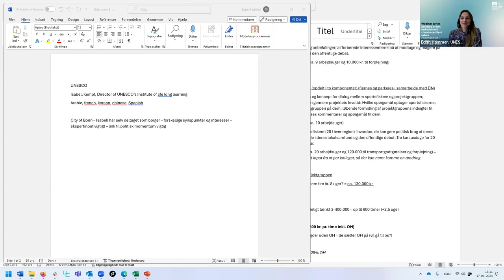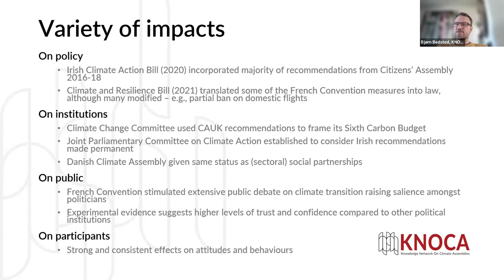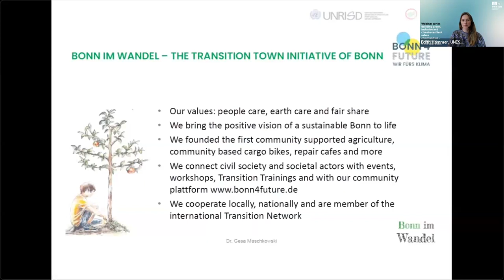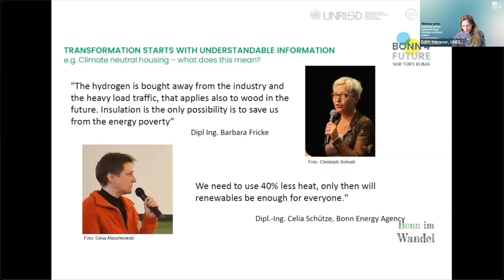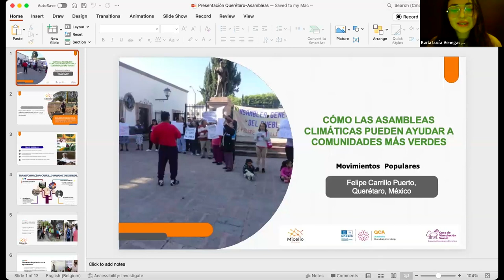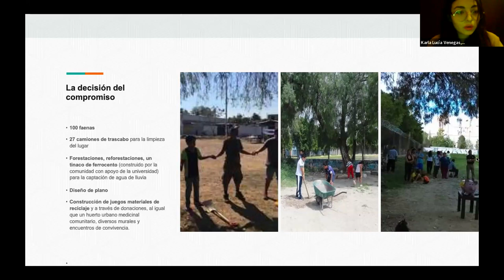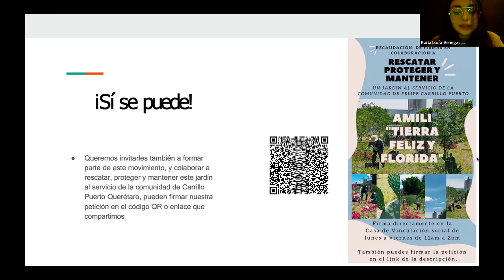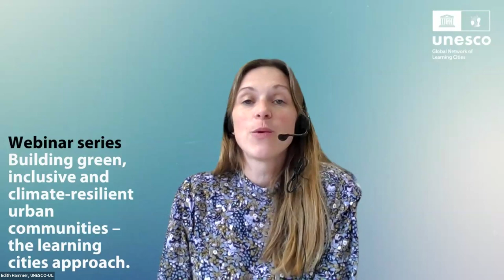Webinar: How climate assemblies can support greening communities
On 17 April 2024, the webinar series: ‘Building green, inclusive and climate-resilient urban communities – the learning cities approach’ by the UNESCO Global Network of Learning Cities, will feature the webinar ‘How climate assemblies can support greening communities’.

Currently responsible for around 75 per cent of global CO2 emissions, cities – and in particular the transport systems and office buildings – play a pivotal role in the world’s response to the climate crisis. In addition to being central to the transformation to inclusive and green economies, cities are also at the forefront of efforts to empower local communities with the knowledge and skills that are needed to break long-established patterns of unsustainable consumption, production and mobility. UNESCO learning cities, with their strong expertise in lifelong learning, are uniquely positioned to instil climate consciousness and equip local residents with the green skills essential for a sustainable society.

This webinar will focus on climate assemblies as non-partisan groups that are brought together to develop local solutions to climate challenges, thus helping to pave the way for climate neutrality across the globe. Climate assemblies comprise a diverse consort of everyday people who, together, produce tailored policy recommendations to respond to the climate crisis.

The webinar will explore the efficacy of climate assemblies for greening communities as well as what can be done to facilitate their work. It will highlight the educative experience of being involved in a climate assembly, along with how members can become change agents with the power to positively influence the behaviours of their families and the wider community.

Programme

Introduction: Ms Isabell Kempf, Director, UNESCO Institute for Lifelong Learning

Expert input: Mr.Bjørn Bedsted, Knowledge Network on Climate Assemblies (KNOCA)

Confirmed speakers from learning cities:
City of Querétaro (Mexico): Ms. Karla Lucía Venegas, Micelio Urbano - Querétaro Learning City Council
City of Bonn (Germany): Ms Gesa Maschkowski, Initiator and Project Lead of Bonn4Future, Germany (recorded message)

Closing: Mr Raúl Valdés-Cotera, Chief Programme Coordinator, a.i., UNESCO Institute for Lifelong Learning

Moderator: Ms Edith Hammer, Programme Specialist, UNESCO Institute for Lifelong Learning

Leading up to the sixth International Conference on Learning Cities (ICLC 6) themed 'Learning cities at the forefront of climate action,' the UNESCO Global Network of Learning Cities (GNLC) hosts the webinar series ‘Building green, inclusive and climate-resilient urban communities – the learning cities approach’.

The webinars will explore a variety of topics related to learning city development, with a particular emphasis on how the climate crisis affects local communities. Special attention will be given to examining the connections between the climate emergency and other thematic areas of focus within the global network, including lifelong learning for health and global citizenship education. The primary goal of the webinars is to facilitate exchange and peer-learning among GNLC members. Summaries of the sessions will subsequently be compiled to inform a background document for ICLC 6.